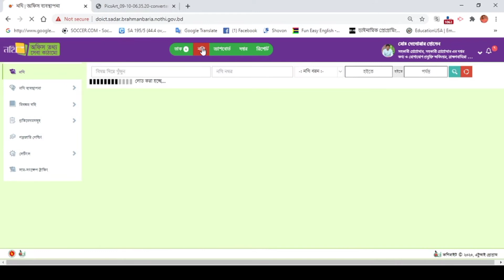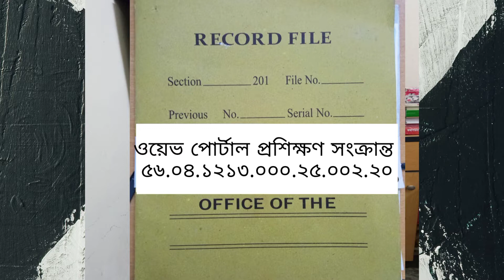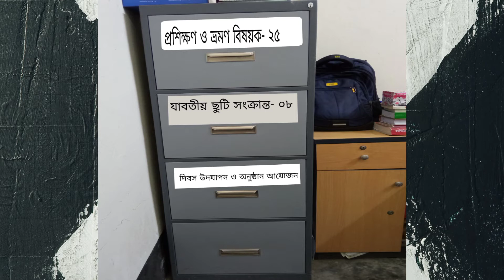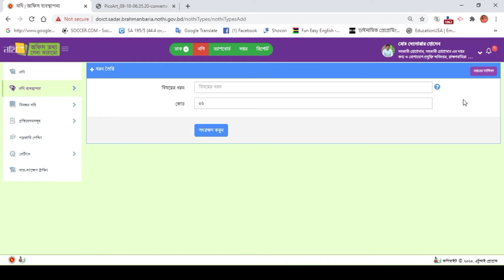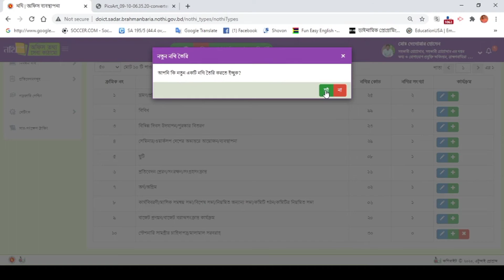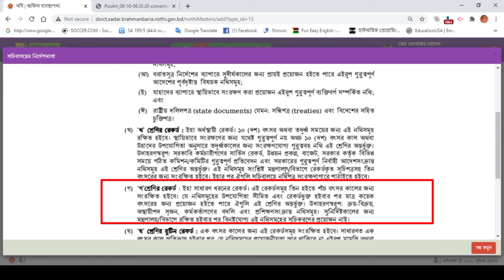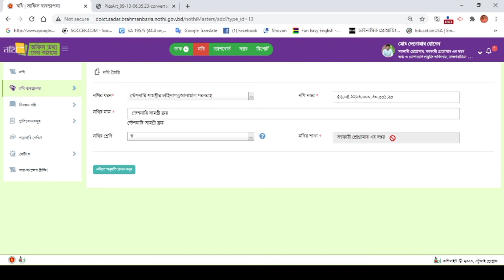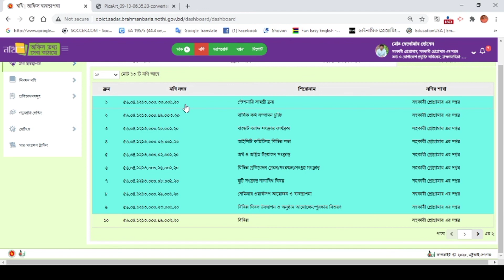How to create nothi or enothi type | ইনথিতে নথির ধরন ও নথি তৈরি করা | enothi tutorial -5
e-Nothi (Electronic filing system) is the single online platform for 19,000 government offices and 1,50,000 officials to serve the 160 million people of Bangladesh. e-Nothi is one of the most important interventions to facilitate the Digital Bangladesh initiative by ensuring e-administration under e-governance in the government arena. The ultimate goal of e-Nothi is to ensure "Paperless Government" by 2021.
Secretariat Instruction 2014, National ICT Policy 2015 (amended in 2018) also provided a legal obligation for electronic filing management system.
Keeping these factors in mind, the Access to Information Programme (a2i) under the ICT Division with the guidance of the Cabinet Division has launched an e-filing (e-Nothi) solution for ensuring faster movement of files through the different layers in government offices with increased transparency throughout the organization and increased accountability in governance.
To work with nothi system we need to know how to manipulate nothi, How to create nothi? Creating a nothi we have to create a nothi type  then we can preserve the nothi which we want to create. Basically There are around 31 type of nothi.

ஜ۩۞۩ஜ ஜ۩۞۩ஜ
নথি তৈরি করার পূর্বে এই  নথির ধরন তৈরি করা থাকতে হবে। ধরন তৈরির পর আমরা নথি তৈরি করতে পারব, আমরা জানি ই-নথিতে প্রায় ৩১ ধরনে নথির ধরন তৈরি করা যায়, যদি কোন নথির নাম ধরনের সাতে হুবহু না মিলে তাহলে আমাকে বিবিধ নামের ধরনের মধ্যে সংরক্ষন করতে হয়। এই বিষয়ে বিস্তারিত আলোচনা করা হয়েছে।
ই-ফাইলিং ফেইজবুক অফিসিয়াল গ্রুপ শুধু মাত্র সরকারি /স্বায়ত্বশাসিত কর্মকর্তা কর্মচারীদের জন্য
সচিবালয় নির্দেশমালা-২০১৪ (সম্পুর্ন একত্রে)

ஜ۩۞۩ஜ ஜ۩۞۩ஜ
পূবের ভিডিও লিংক:

যেকোন প্রশ্ন থাকলে কমেন্ট সেকশনে করতে পারেন। ইন্সাল্লাহ উত্তর দেওয়ার চেষ্টা করব
ஜ۩۞۩ஜ ஜ۩۞۩ஜ